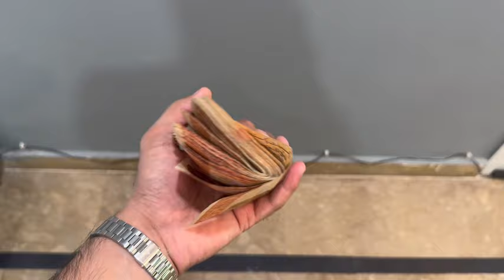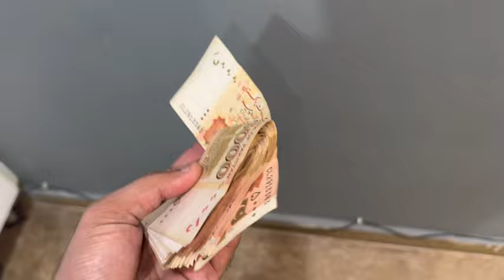Alhamdulillah New bike lay li | HONDA CG125 SPECIAL EDITION NEW MODEL 2025 🤩